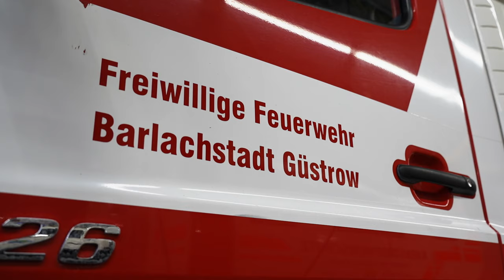Die Freiwillige Feuerwehr Güstrow im Interview zur Bürgermeisterwahl 2024.